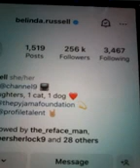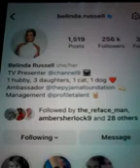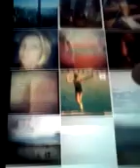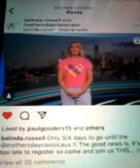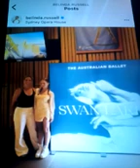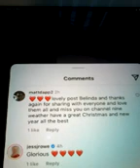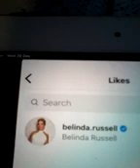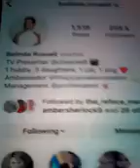@@2024 BELINDA RUSSELL CH 9 NEWS WEATHER PRESENTER AMBASSADOR CLIPS INC LIKED COM REP ON NEWEST POST